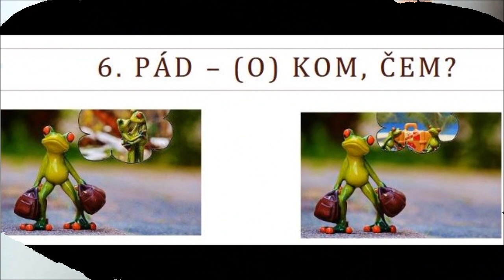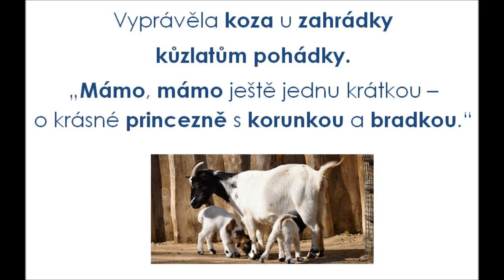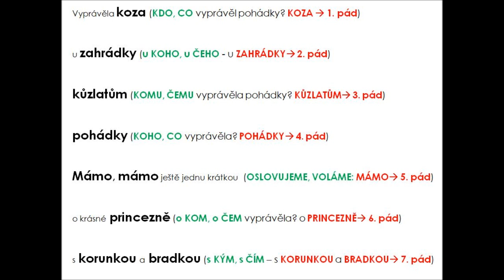Pádové otázky se Skořicí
Skořice vysvětluje 7 pádů.